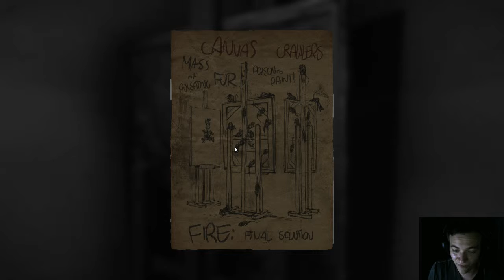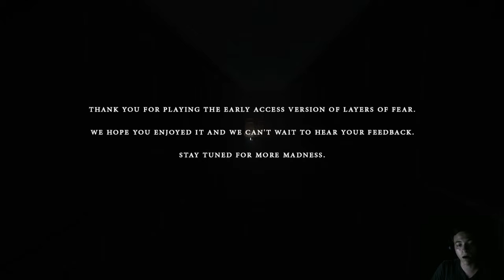Layers of Fear Part 9: But... I want more D:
Let's Play Layers of Fear: Part 9 (end for now) Game is still in early access on Steam. Will be playing through the rest when more content is released.